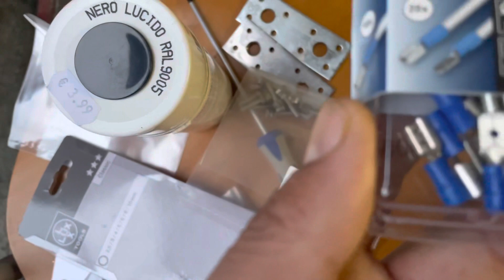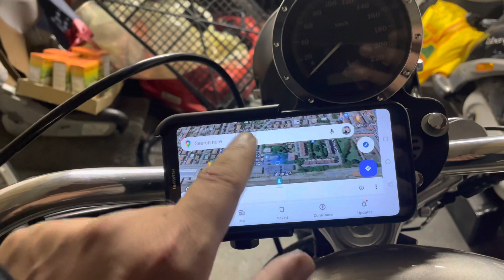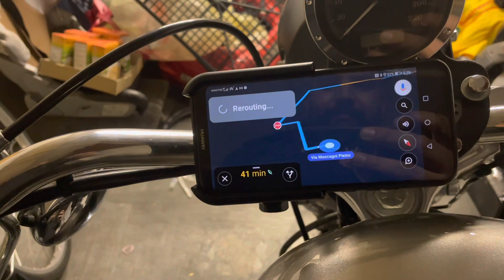Vlog 95 I My First Bike in Italy 🇮🇹 Harly davidson✌️I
Punjabi international truck driver drives Italy 🇮🇹 to France 🇫🇷